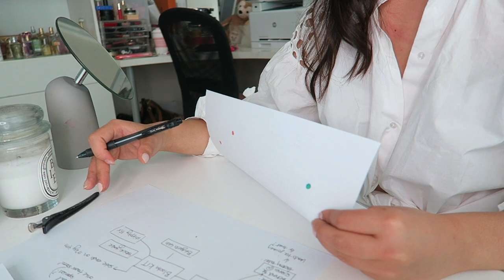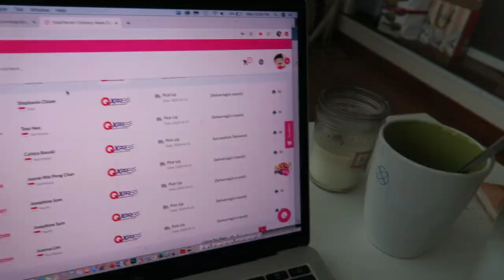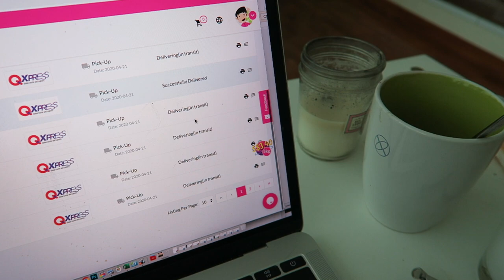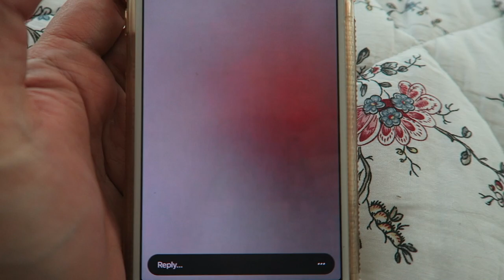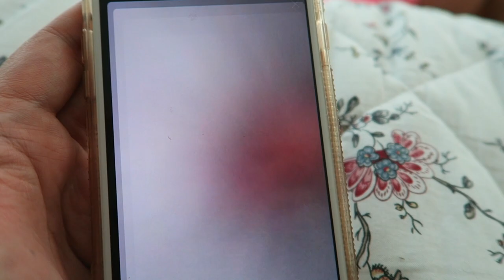Day in the Life in Singapore! | What I eat in a Day & Circuit Breaker | Ep 15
Hey Everyone! Hope you've been doing well staying home just as I am, and I hope you like my new day in the life video! Not sure if it's much interesting but it was fun to do anyway.

Talk to me on IG: @roseannetangrs